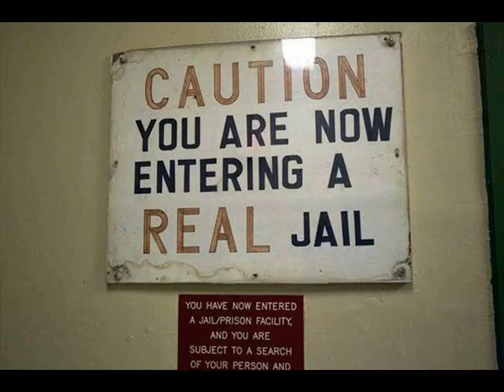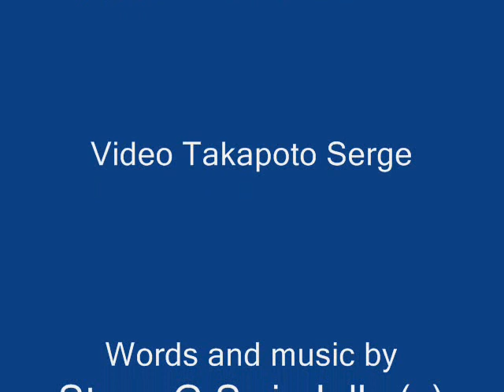PRISONERS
From DanMingo's double album 'Leap Of Faith - The Prequel'.
This is for all prisoners who have been unjustly and unnecessarily incarcerated. I'm offering the track to Amnesty to use as they wish.
If it's a victimless crime - let them do community services. If it's drug-related - well - hello? Legalise all drugs! Easy.
Look at all the money governments would make (from taxes) and save (with people who shouldn't be there clogging-up prisons - and then they get 'criminalised'. It's madness).
Also, this song is about male loneliness and emotions in such a situation.

Drums: Jon (Culture Club) Moss. Bass: Dale (Amy Winehouse) Davis. Guitar: Jerry (Hawklords) Richards. Vocals and keyboards: Steve Swindells.

Video Takapoto Serge
: Prisoners is produced by John Waterhouse and Steve Swindells